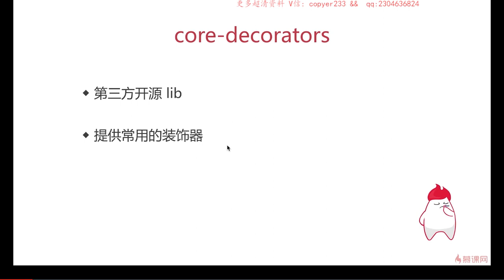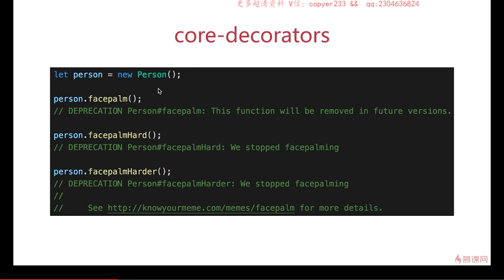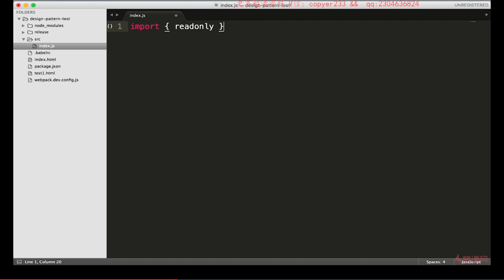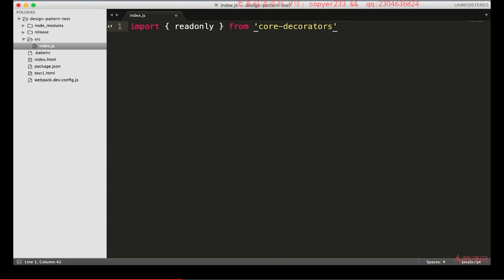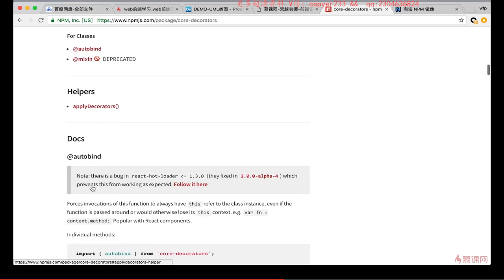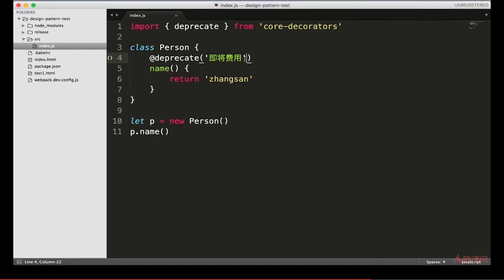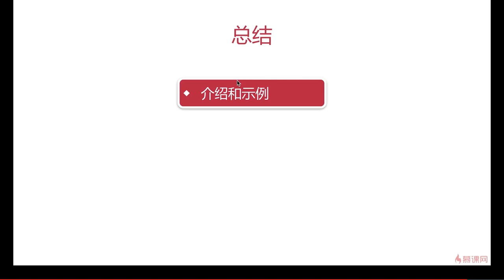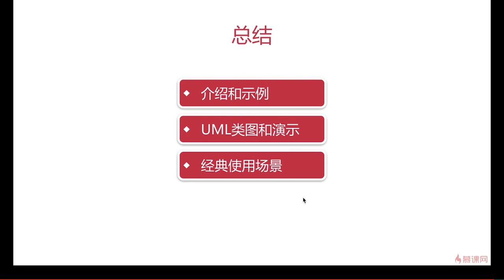7.4 装饰器模式 | 场景3和总结 —— Javascript 设计模式系统讲解与应用